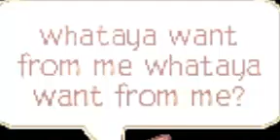AJMV whataya want from me (SHORT)